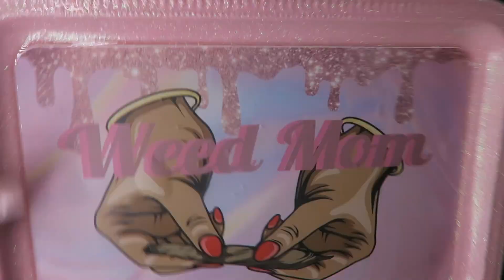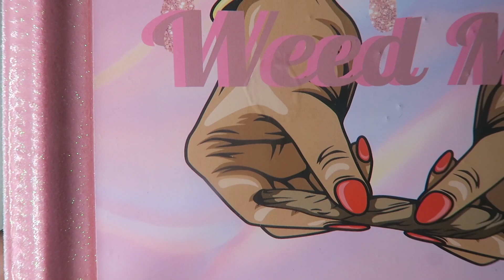QUICK AND EASY TRICK TO REMOVING BUBBLES FROM ROLLING TRAY IMAGE| THE STONERS VAULT LLC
HEY GUYS! JUST WANTED TO DROP THIS SHORT VIDEO OF HOW I REMOVE THE LARGE BUBBLES FROM MY ROLLING TRAY IMAGES WITHOUT REMOVING IT FROM THE TRAY.

IG: PERSONAL PAGE: @JUSTBEINGJONERICA
BUSINESS PAGES: @THESTONERSVAULTLLC & @TSVWHOLESALE